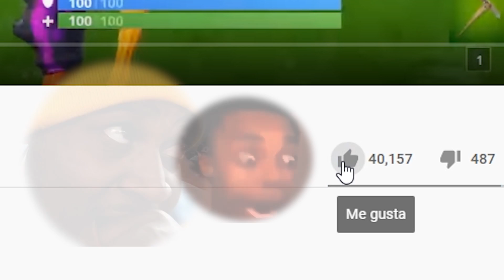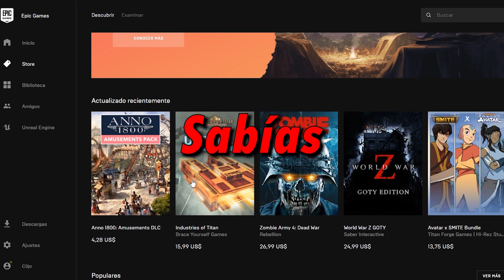te RESUMO la HISTORIA DEL RDR2! (Red Dead Redemption 2 resumen Cap 5/6) | c3jo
Luego de un par de meses, llega el capítulo 5 de este juegazo!
Gracias a los que usan el code c3jo también en la tienda de epic.

- Canales!